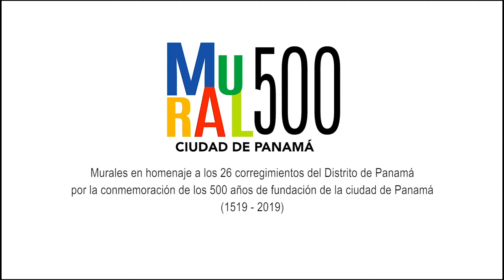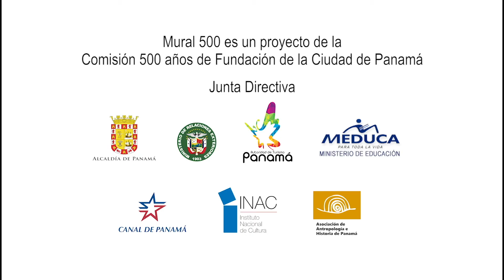Mural 500 - Corregimiento de SAN FELIPE - Distrito de Panamá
Mediante este proyecto de arte urbano se desarrollaron murales en los 26 corregimientos del Distrito de Panamá en homenaje a sus historias y pobladores, con la participación de la comunidad.